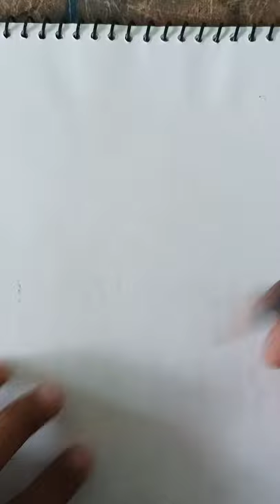Lion cub drawing sketch